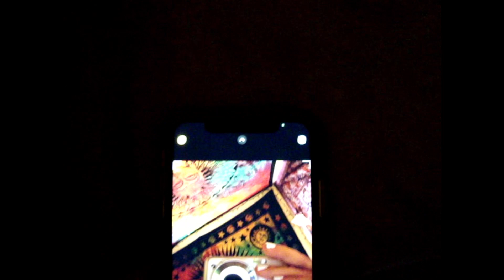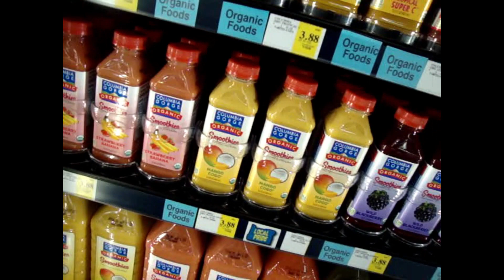Sunrises, Peace & Love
Sorry for saying "sunset" literally every time

-Chasadia♛